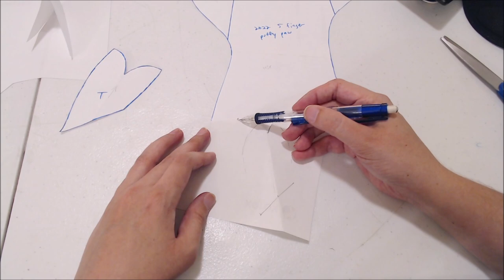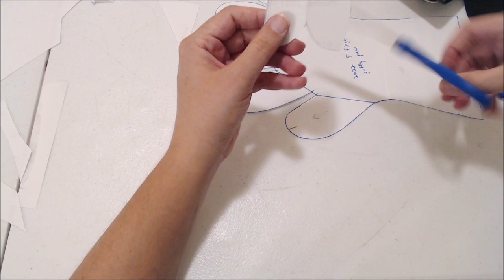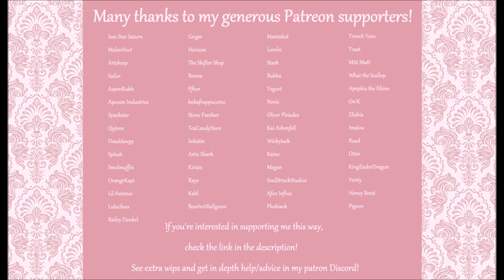How to Make Raccoon Handpaws for Fursuits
As promised, here is the full raccoon paws tutorial isolated from Butternut the raccoon's timelapse series! If you've seen that, this video has nothing new - but if you wanted a specific video just about the paws to bookmark for later, this is it! :3